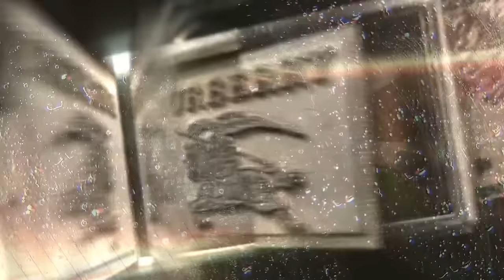DeeBaby - Mental Healing (Freestyle)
Mental Healing (Freestyle)(Official Music Video) by DeeBaby